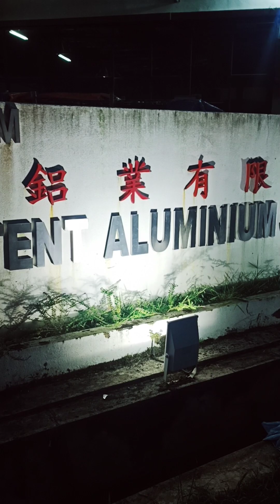Today, in this video, we will show you how people works in Malaysia